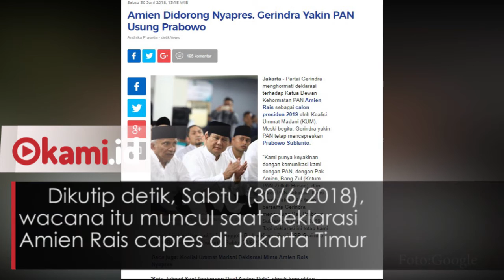Muncul Wacana Duet Amien Rais Prabowo untuk Pilpres 2019 new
Koalisi Ummat Madani (KUM) mewacanakan duet Amien Rais-Prabowo Subianto di Pilpres 2019 mendatang. "Pak Amien Rais bertemu Prabowo saat kampanye di Jateng, mereka sudah bicara," ujar Ketua KUM Madani Syarwan Hamid. Dikutip detik, Sabtu (30/6/2018), wacana itu muncul saat deklarasi Amien Rais capres di Jakarta Timur.